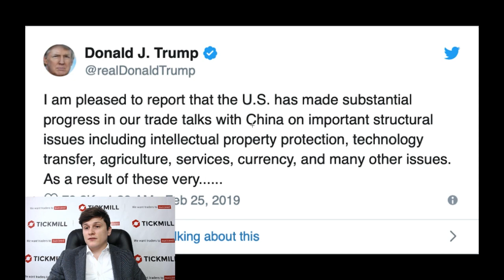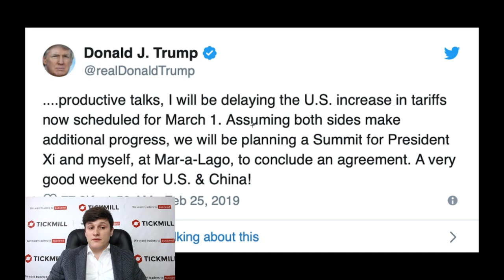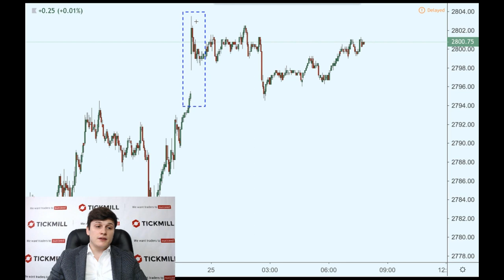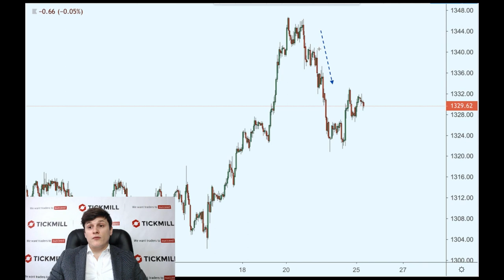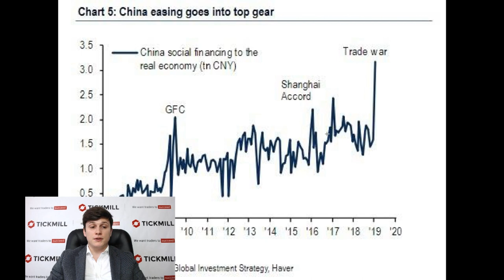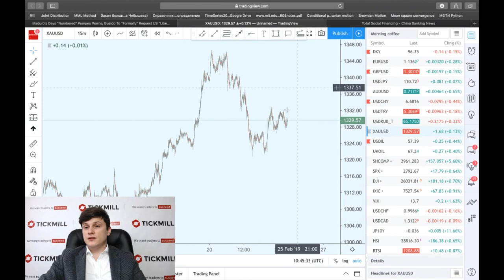Китай возвращается в "долговую кабалу"?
Китай боролся с теневым денежным рынком, но, похоже, капитулировал. Почему это произошло?

Больше о Тикмилл:

4. Наш путь к успеху